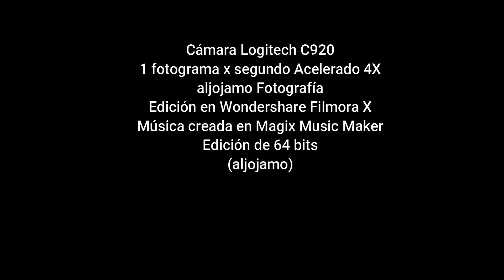20221001 TIMELAPSE ATM RETIRO WF10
Time Lapse - Actividad Atmosférica - Octubre 01 de 2022 - El Retiro, Antioquia
Colombia
aljojamo Fotografía

09_20191226_ALJOJAMO_34_DUR_4_MINUTOS X 2